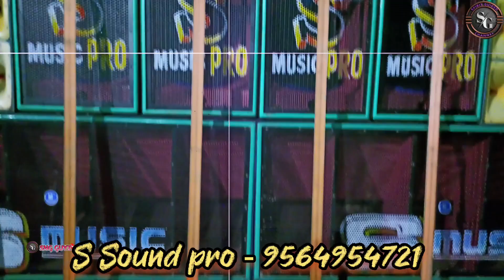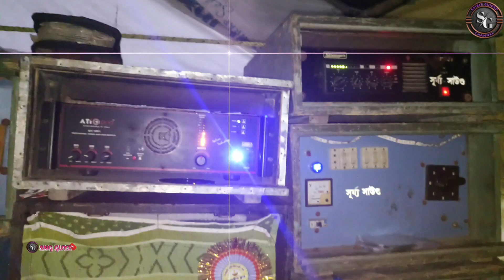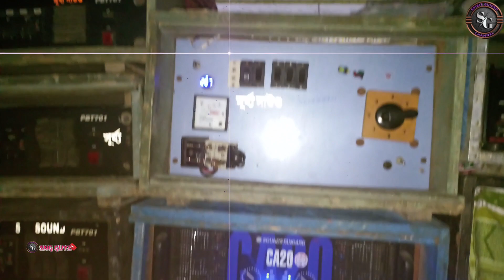নন্দকুমার কন্যাগুরুকুলে আজ থেকে পরপর চার দিন চলবে S MUSIC pro।